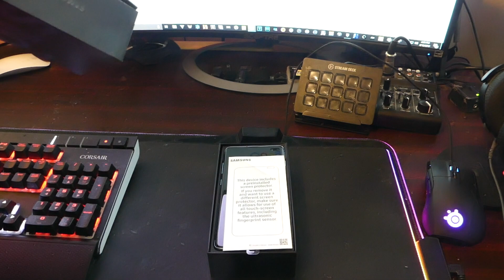Unboxing Samsung Galaxy S10 Plus